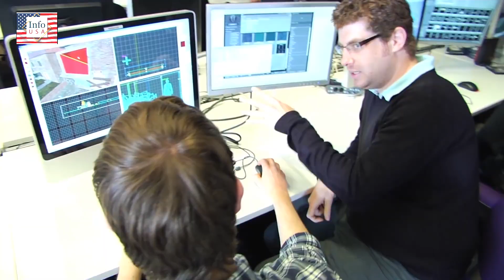అమెరికా అంటే తెలుగు వారికి ఎందుకంత మోజు..? || Florida International University || America Vidya 111